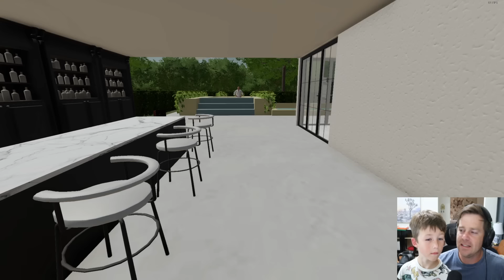Undercover cops repo Lamborghinis and Monster Truck | Farming Simulator 22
Hudson fakes a lawn mower business to repo a Lamborghini, Monster truck and boats from a millionaire not paying for them! We find his hidden racecars in a tunnel!